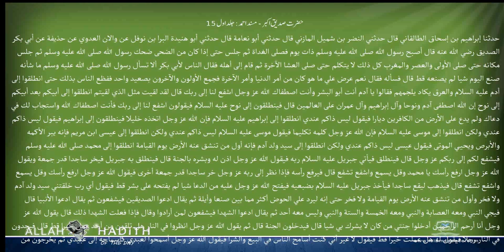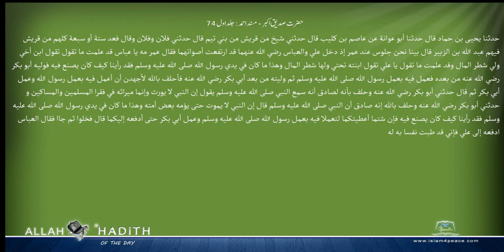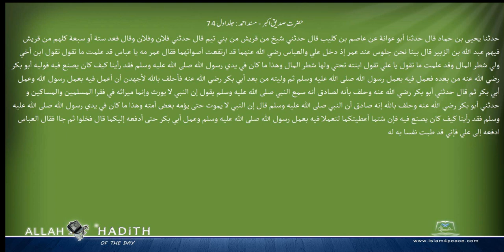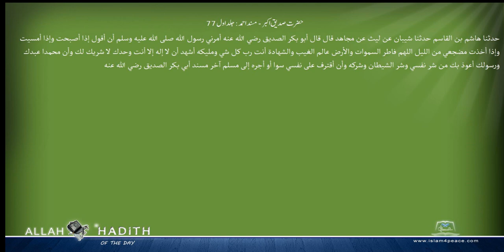حضرت صدیق اکبر مسند احمد Musnad Ahmad Islam4Peace com